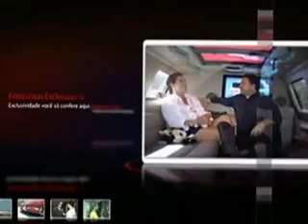TV LESTE RECORD PGM TOP TV jardel, BAILE DE MASCARAS